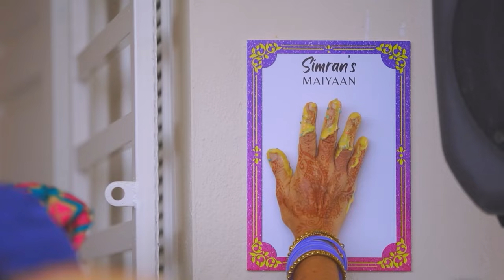WEDDING FILM | DR DELVIN & DR SIMRAN | PHOTOMAFIAS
Presented by PhotoMafias